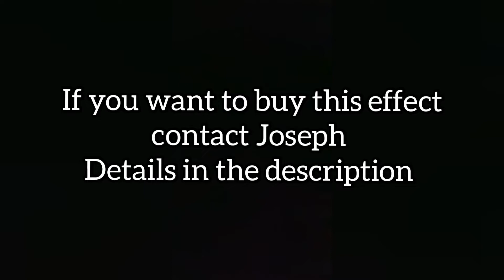Note - Pre-Sale - Deconstruction by Joseph B.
if you want to buy the effect Deconstruction by Joseph B contact  Joseph on

Imp. We don't answer on question about the method.